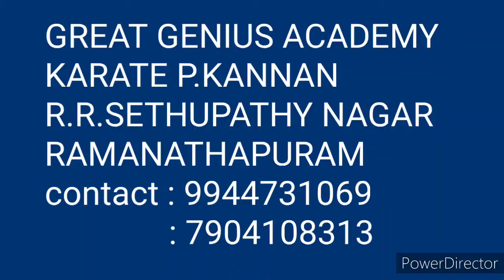International yoga day 21 st June-2021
Great Genius Academy
Karate P.Kannan
Ramanathapuram